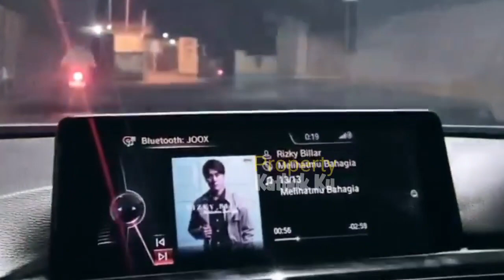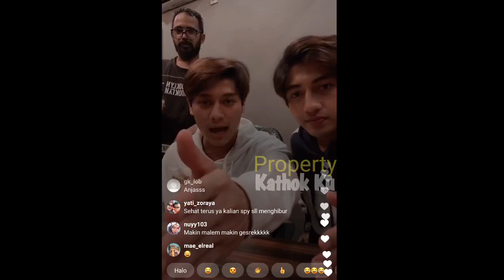Lesty YES!! Jadi MENIKAH Tahun Ini? Rizky Billar Tancap GAS, Belajar IJAB QOBUL Nikah dg LESTi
Jangan Lupa: _
Thankz!!..